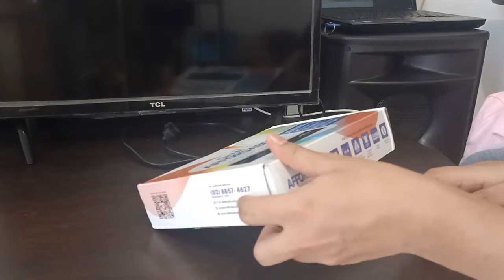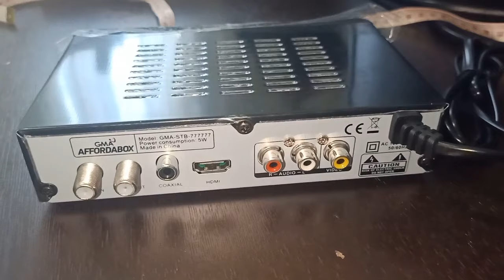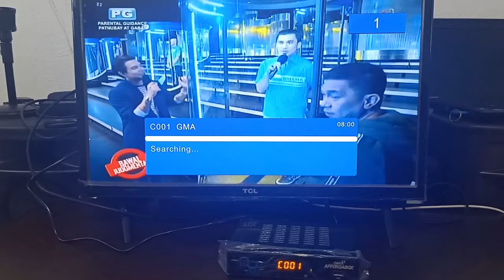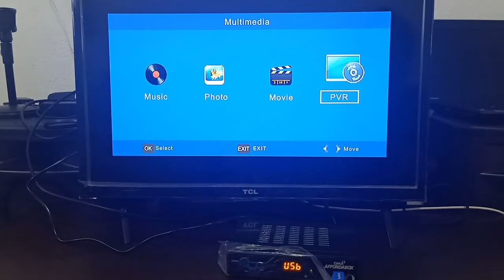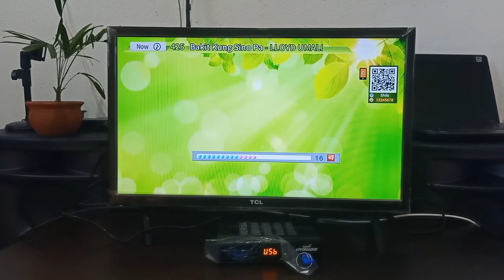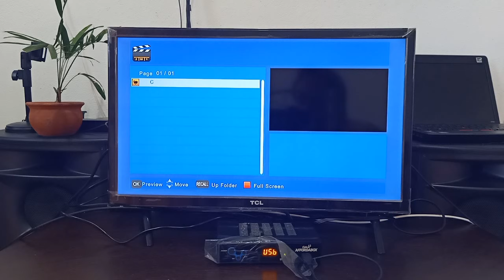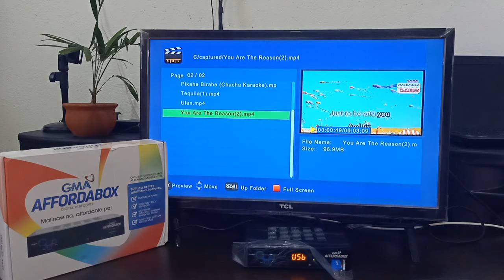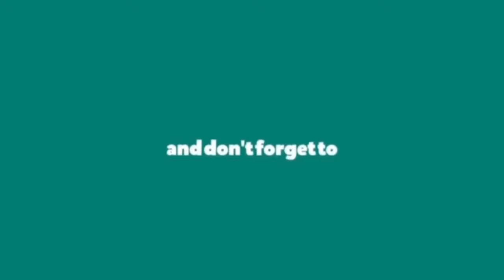GMA Affordabox Full Unboxing and Demo/ Review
Unboxing the newest GMA Affordabox.
Multimedia player